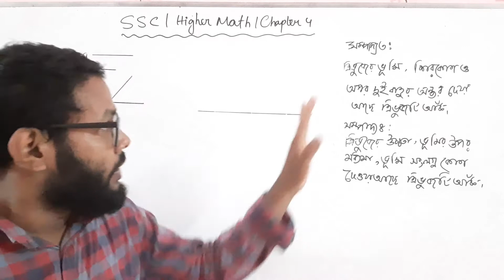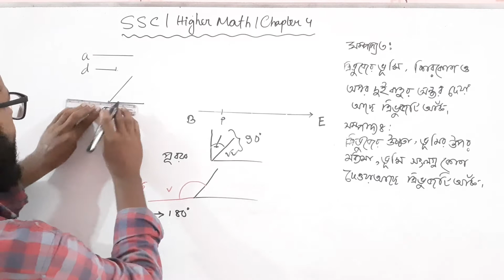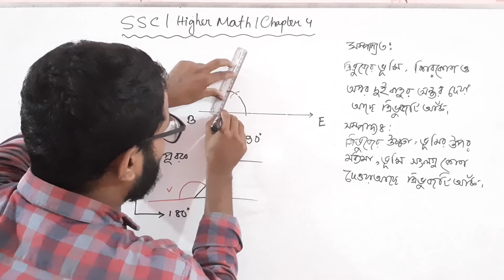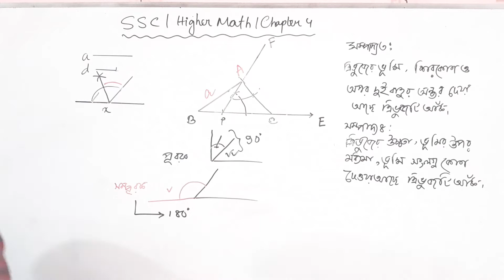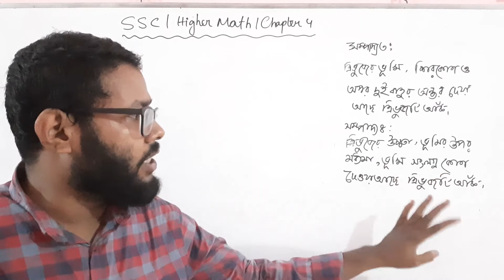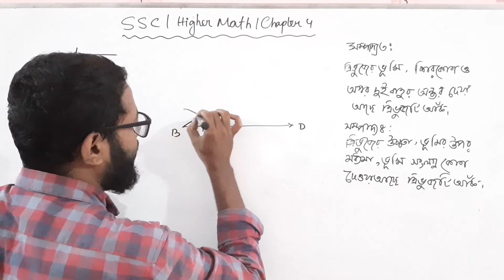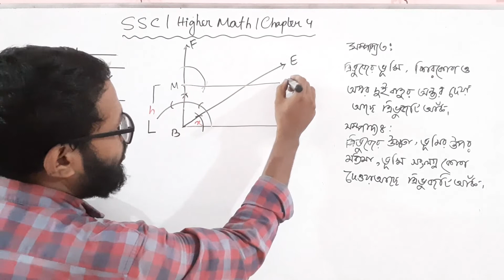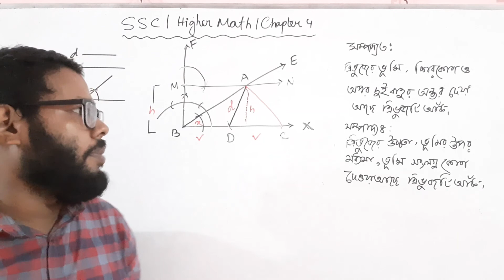ssc higher math chapter:4।এসএসসি উচ্চতর গণিত। অধ্যায়ঃ৪ জ্যামিতিক অংকন(ত্রিভুজ সংক্রান্ত সম্পাদ্য)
এই ক্লাসে  উচ্চতর গণিতের অধ্যায়ঃ৪ এর ত্রিভুজ সংক্রান্ত সম্পাদ্য ৩ও ৪সমাধান করব।